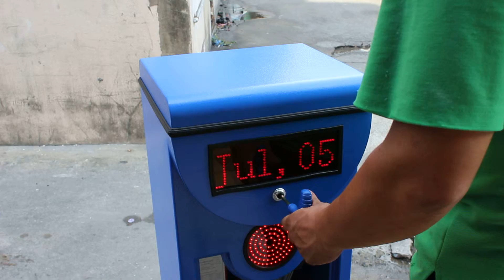แขนกั้นรถยนต์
แขนกั้นรถยนต์พร้อมหน้าจอ LED สีแดง และ สีเขียว เมื่อไม่มีรถผ่านจะเป็นสีเขียว เมื่อมีรถจะเข้าผ่านอุปกรณ์ LED จะมีสีแดง มีกุญแจเพื่อไขปรับตั้งค่าได้เอง แขนกั้นรถยนต์รุ่นนี้เป็นรุ่นที่ดีที่สุด

บริษัท ซีซีดี แคม เทคโนโลยี จำกัด
479/367 ซอยสุทธิพร แขวง/เขตดินแดง กทม 10400